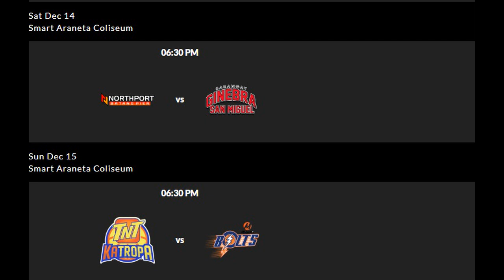PBA LIVE GAMES UPDATE | 2019 GOVERNORS CUP SEMIFINALS SCHEDULE